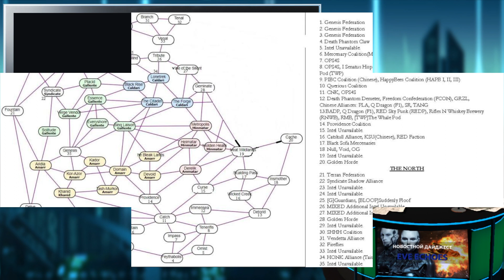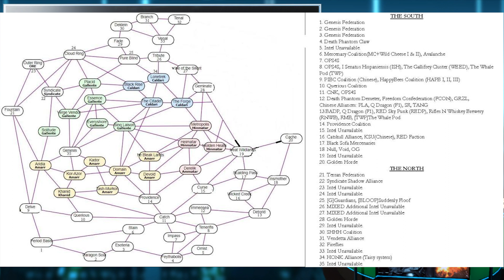Eve Echoes - Новостной Дайджест #7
Из Альянса OP4S выходит большое число игроков из высшего состава, в том числе и их лидер. Мне удалось взять интервью у Мальдеза, человека который является главой альянса.

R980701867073